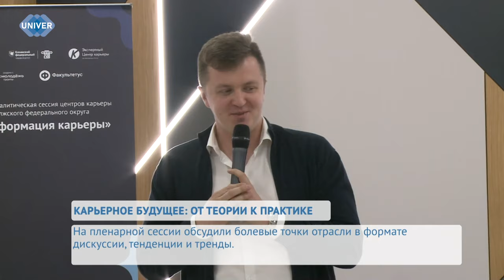КАРЬЕРНОЕ БУДУЩЕЕ: ОТ ТЕОРИИ К ПРАКТИКЕ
Как после окончания учебы студенту сразу найти работу? Этим вопросом задаётся, пожалуй, каждый выпускник. В этом вопросе университет- первый помощник. Вузы проводят разнонаправленные сессии с компаниями, для того, чтобы обеспечить своих учащихся трудоустройством по специальности. 23 мая состоялась проектно-аналитическая сессия, где представители Казанского федерального университета вместе с коллегами из других университетов, обсудили возможные варианты трудоустройства.